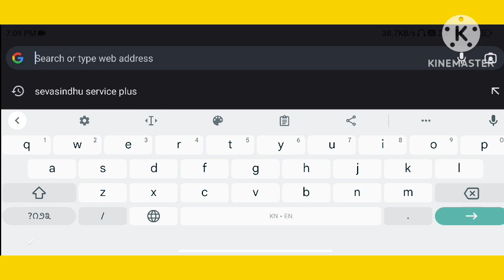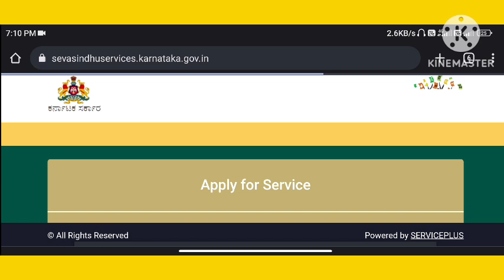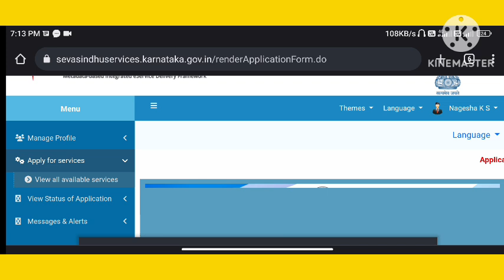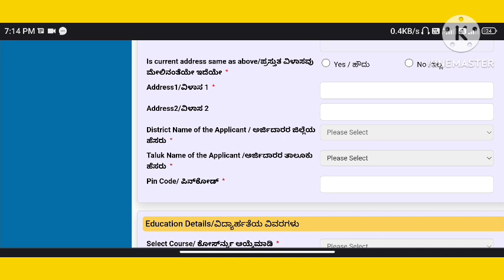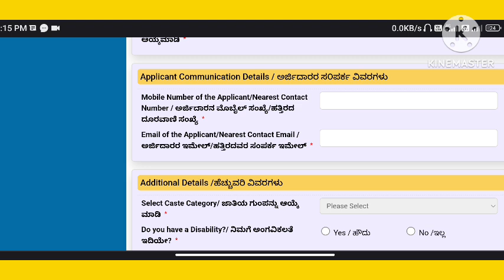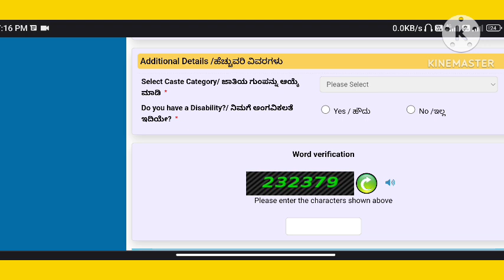How to Apply for Yuvanidhi Yojana| how to apply yuvanidhi scheme apply online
How to Apply for Yuvanidhi Yojana | how to apply for yuvanidhi Yojana in mobile|how to apply|Kannada